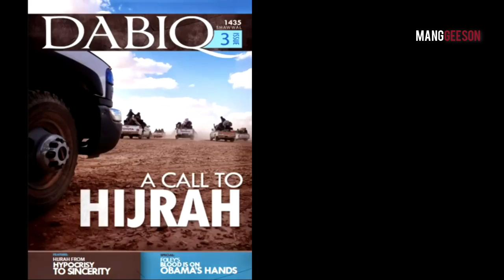สหรัฐฯ ส่งที่ปรึกษาและระบบป้องกันภัยทางอากาศแพทริออต "ชาวยิวบางส่วนสนับสนุนปาเลสไตน์"